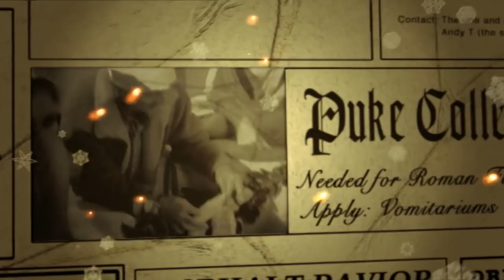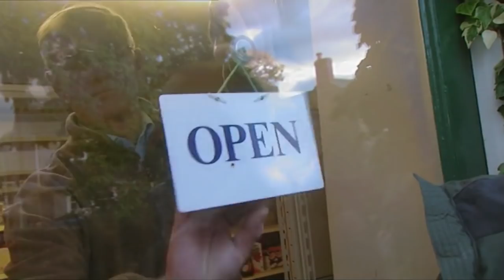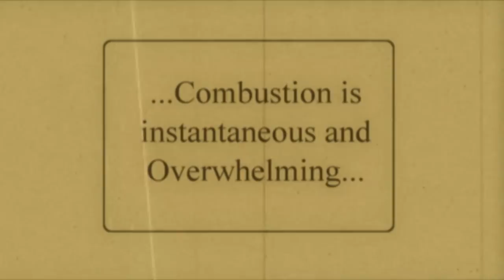Worst Christmas Jobs In History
Let's face it, there's always been plenty of extra work to be done at Christmas time. Be it late night shelf-stacking at your local mall, cramming this year's must-have items into valuable shop space in an effort to fuel the 'pile 'em high, sell 'em dear' festive shopping frenzy, or doing the night shift down the sorting office to help out the postie, it's a tradition for students, down-at-pocket teenagers and lonely housewives. But the seasonal labour market hasn't always been just about earning pin money and having a lark. Back in the olden days, folks had to work their fingers to the bone in some of the worst Christmas jobs in history…